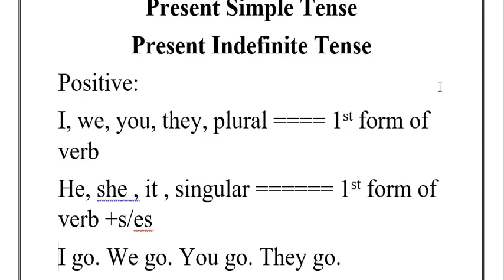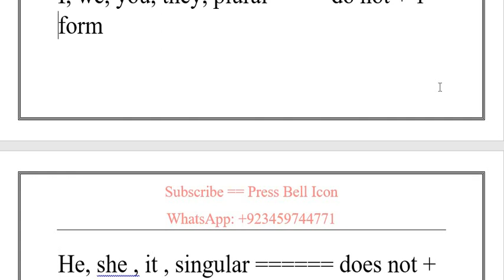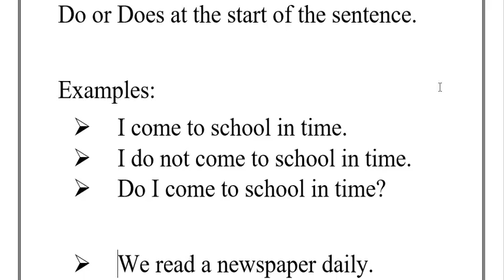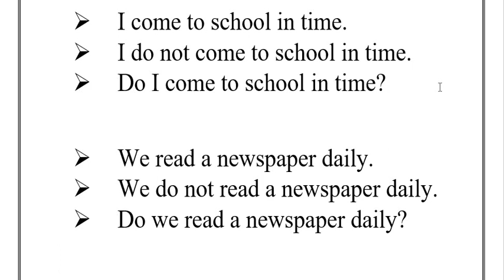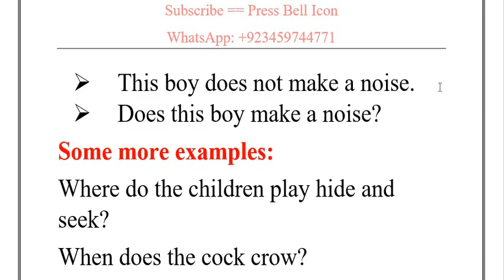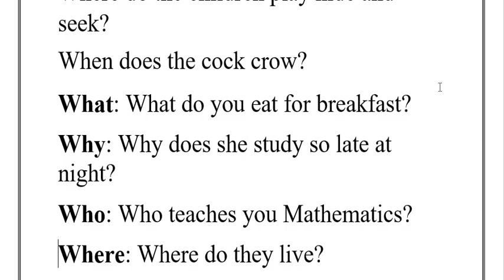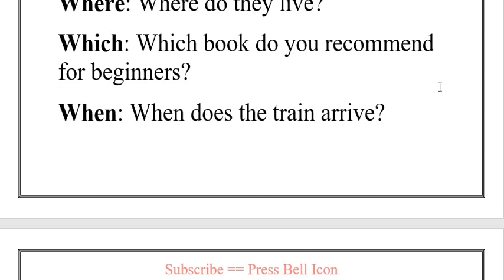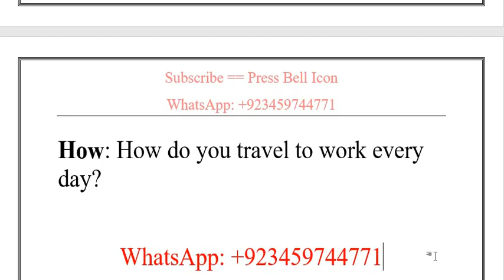Lesson 5 Present Simple | English Grammar | Grammar is Easy | English Grammar in Urdu/Hindi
Here is an easy course to learn English grammar. Enjoy learning. In this videos we will learn about Present Indefinite Tense/ Present Simple Tense. It will help you to enhance grammatical skills to be a fluent speaker of English.